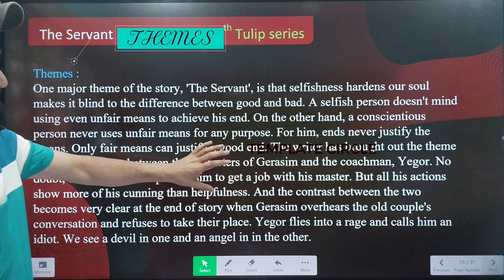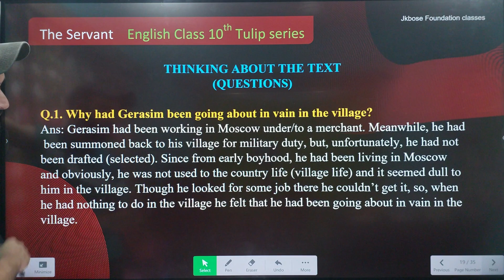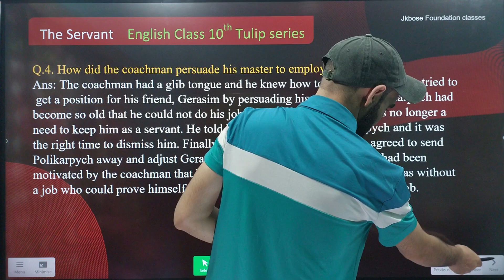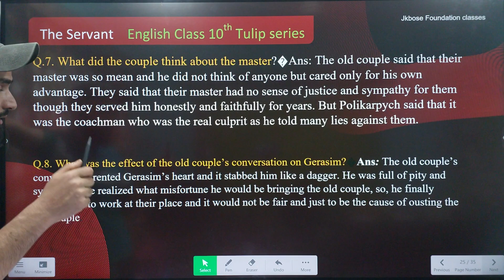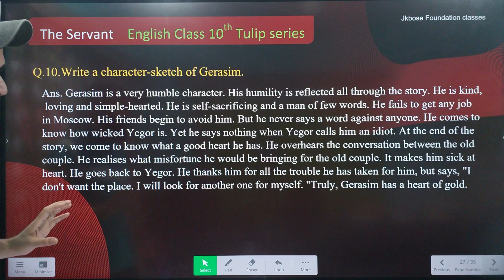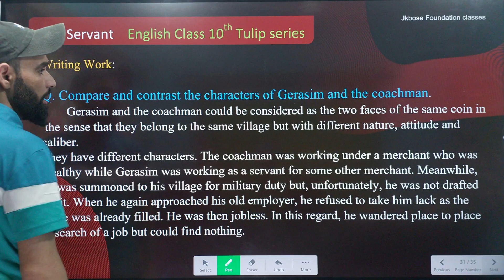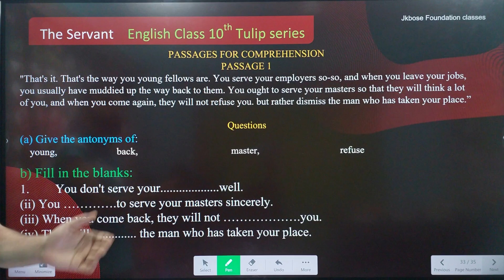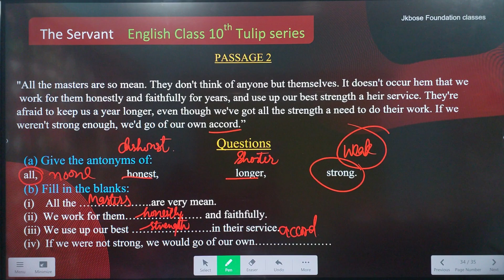Jkbose | The Servant | Questions and answers | English class 10th | Tulip Series | By Tahir Sir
This Video is made for the students of class 10 English ( Tulip series ) . This video contains the questions and answers of  Short story namely " The Servant " (Short story 5) .
Content of the video
00:00 intro
01:09 Theme
03:44 Textual questions
13:56 Character sketch of Gerasim
14:14 language work
17:09 Writing work
20:22 Passages
24:00 Conclusion with new anouncements
Important Links